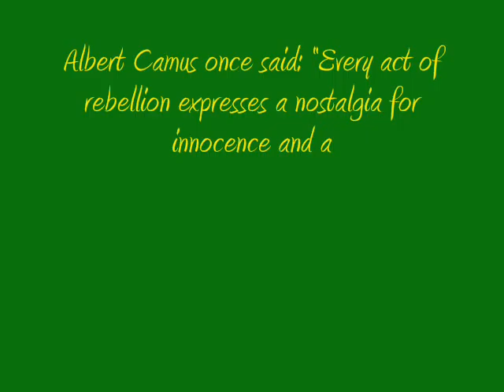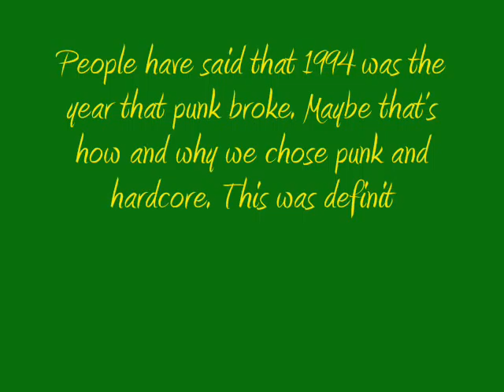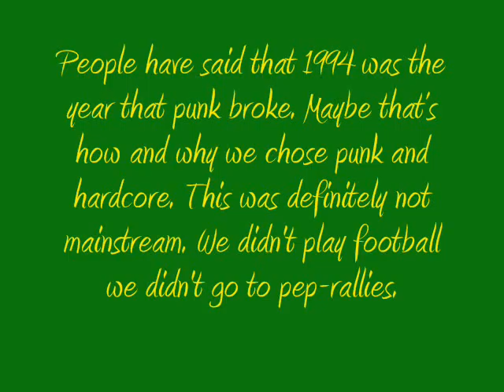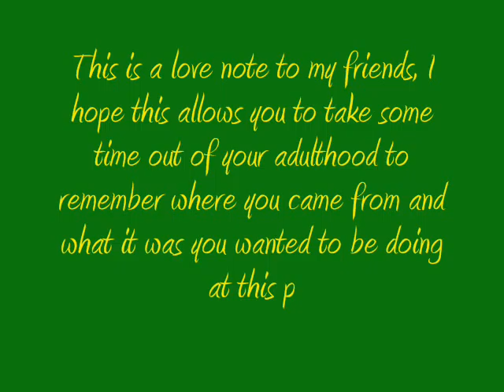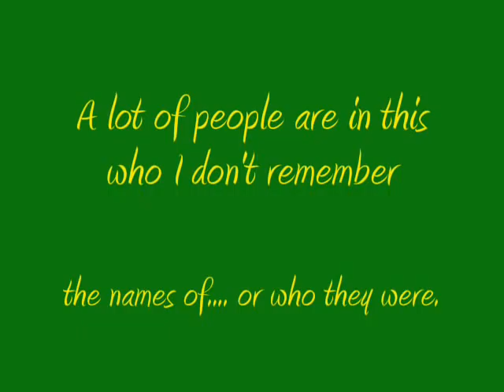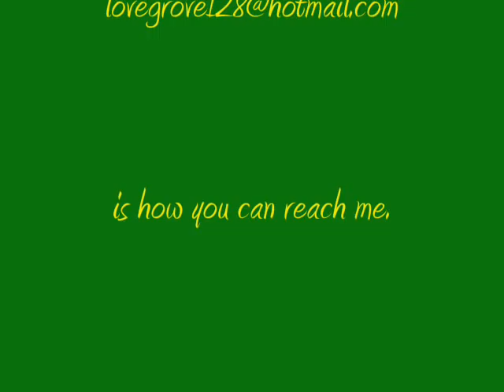Summerville A Short Punk Rock Photo Documentary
This is a very short photo documentary about the Summerville punk/hardcore scene between 1990 and 1995. I eventually want to do some interviews as well.